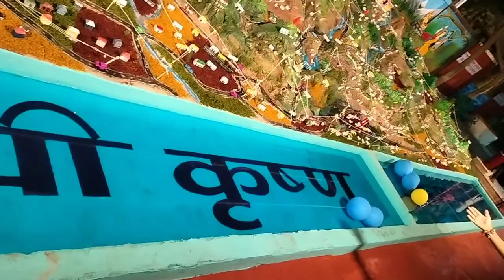Happy janmashtami | Dehradun police line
happy Janmashtami

dehradun police line janmashtami
police line dehradun janmashtam
dehradun song
janmashtami in dehradun
police line ki janmashtami
sukh mhanje nakki kay asta today episode
achha achha cartoon achha achha cartoon
# dehradun

2022 ki Janmashtami

adhi adhi raat meri aakh khul jaave

alia and ranbir kapoor song

amitokosita tik tok video

ayodhya

balveer

bhojpuri song

bhoot

cat

edhirthu neechal serial

friends shayari

happy janmashtami status video

how to lose side fat

hulk

india flag

joginder diss track

kanha ji ka song

legend nadex

mx takatak video

nora fatehi song

odhani ke rang piyar

oo antava oo oo antava dance

shankar bhagwan ka gan

solidity for beginners

song

stage song